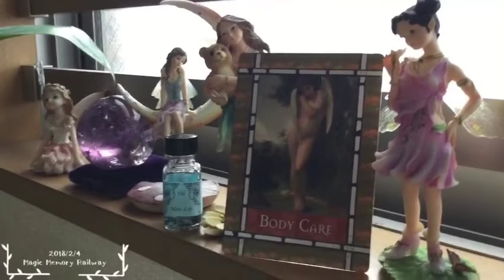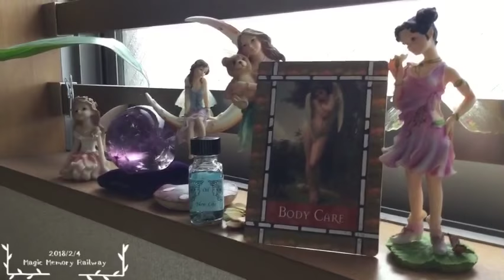2018/2/4今日のメモリーオイルメッセージ★Magic Memory Railway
毎日カードを一枚。
そしてハワイで生まれたエネルギーの高い
魔法のオイル♪

この二つから今必要なメッセージを

よかったら登録してください！
何かヒントになりますように💖

ブログにも13の月を毎日アップしています。